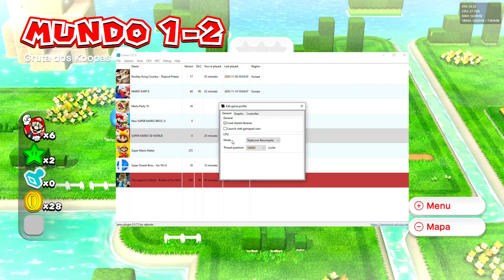Mais um GAME em 4K 60 fps na RX 580 8GB - Super Mario 3D World | Cemu 1.21.5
🔸 Quer apoiar o canal e a mim e ainda comprar jogos com ótimos preços? Para isso você pode conferir as promoções da Gamivo, sempre tem jogo barato por lá e você pode pagar ainda mais barato utilizando o meu cupom " Hiken " para garantir um desconto de 3%, já é uns trocados a menos na sua compra ;). Todo o lucro gerado será revertido para melhorias no canal.

🔸 Confira também as ótimas promoções da loja Green Man Gaming, caso queira apoiar o canal acesse pelo meu link de afiliado Cada compra feita através do link do canal eu recebo uma pequena comissão e não altera em nada o valor final da sua compra. Todo o lucro gerado será revertido para melhorias no canal.

00:00 - Ad
00:12 - Introdução
00:30 - Configurações
00:45 - Gameplay 4K 60fps (Média: 60 fps)
13:26 - Encerramento

🔸 A versão utilizada do Cemu para a gravação do vídeo foi 1.21.5.

É muito importante para me manter motivado em produzir mais conteúdo.

🔸 Gravado com Relive. Impacto de ~5 fps.

🔸 SETUP
🔸 CPU: Ryzen 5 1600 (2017) @3.9 GHz
🔸 GPU: RX 580 8GB Gigabyte Gaming
🔸 WC: Gamestorm Maelstrom 120T Deepcool
🔸 MOBO: B350 B45M2 Biostar
🔸 RAM: 16 GB (2x8) HyperX Fury 2400 MHz
🔸 SSD: 240 GB A400 Kingston
🔸 HD: 1TB 7200 RPM Toshiba
🔸 PSU: CX 450W 80 Plus Bronze Corsair
🔸 CASE: VTI Black Red PCYES